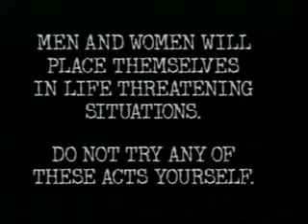World's Most Dangerous Magic on N.B.C. Dean Gunnarson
World's Most Dangerous Magic on N.B.C. featured magicians doing extreme and dangerous tricks and escapes. Starring The Pendragons, Robert Galloup, Gary Kurtz, Melinda, Mark Kalan & Ginger, and extreme escape artist Dean Gunnarson with his escape over Hoover Dam in Las Vegas headlining the Tv show.